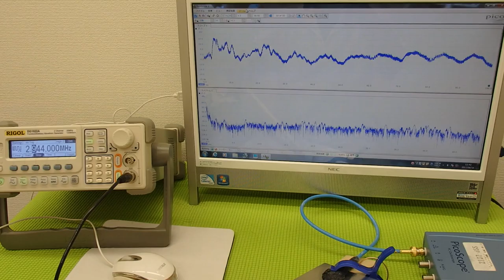オリジナル超音波プローブの「発振・制御」技術